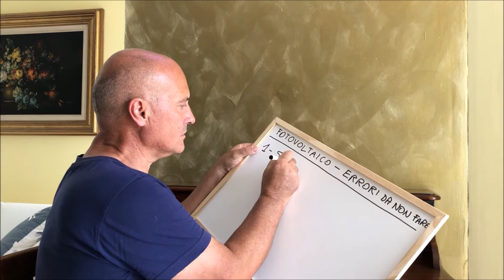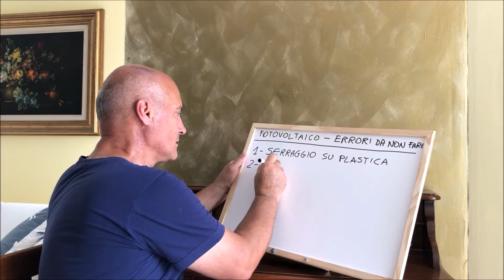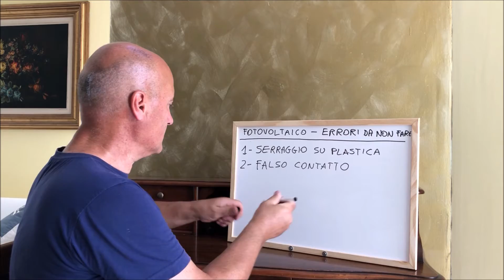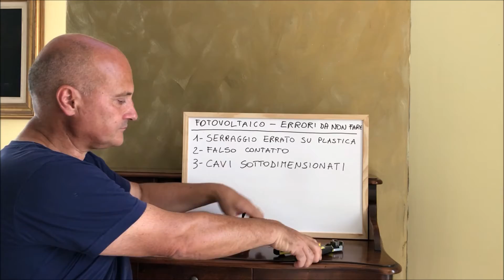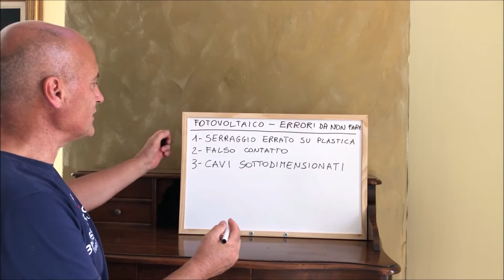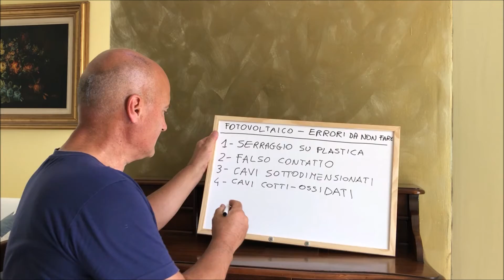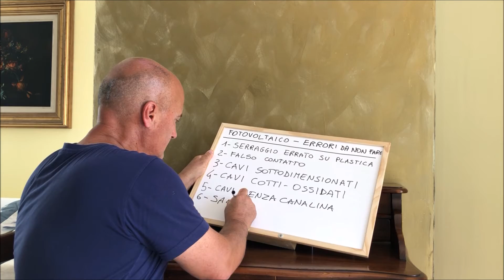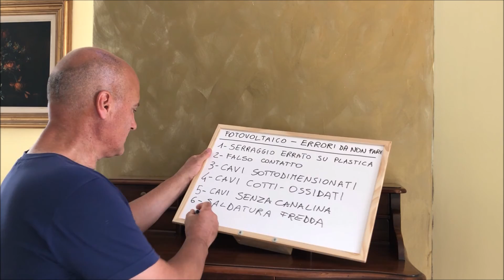CAVI ELETTRICI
Anche i più esperti possono commettere errori, in questo video ne vengono menzionati alcuni ... proprio per evitarli￼. Buona visione.